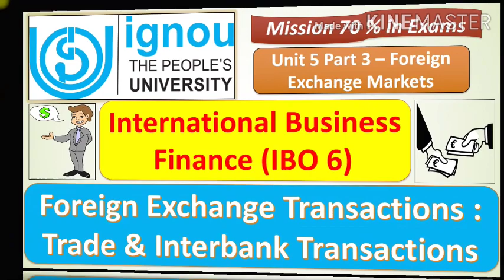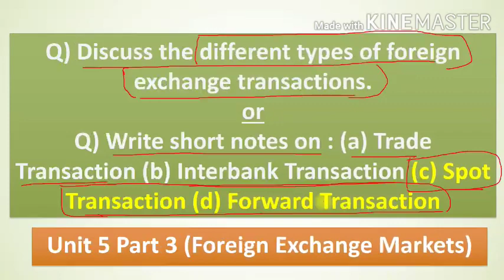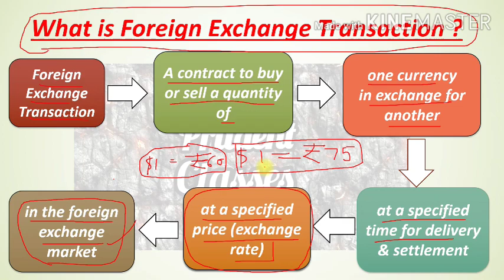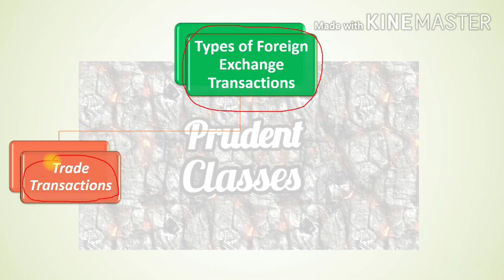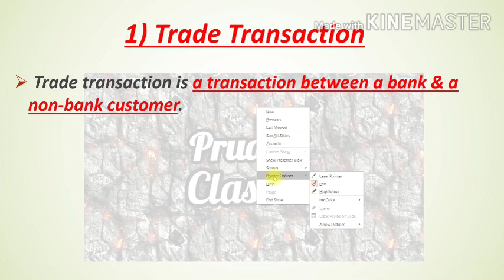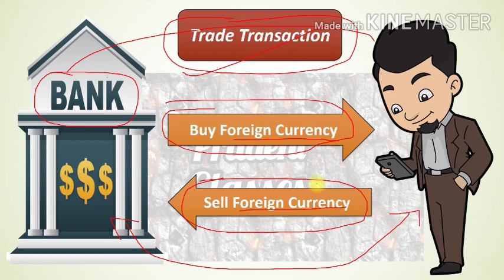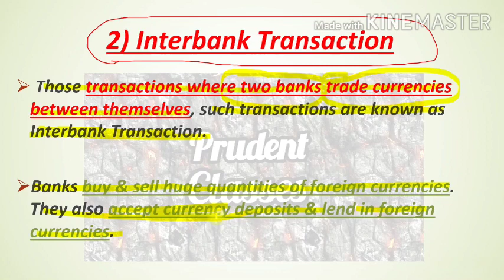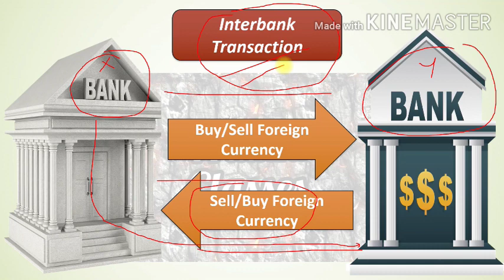IBO 6: FOREIGN EXCHANGE TRANSACTIONS:TRADE & INTERBANK TRANSACTION: MISSION 70% : JUNE/DEC EXAMS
IBO 6 : FOREIGN EXCHANGE TRANSACTIONS: TRADE & INTERBANK TRANSACTION: UNIT 5 : MISSION 70% : JUNE/DEC EXAMS IMPORTANT Q & A